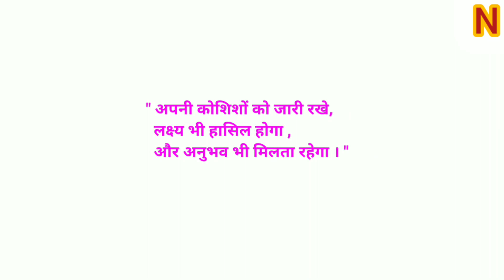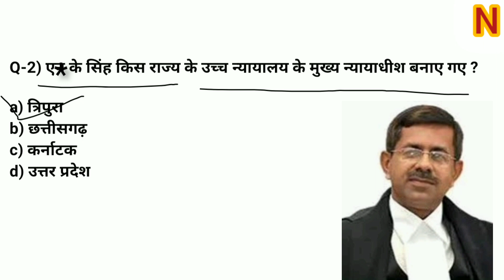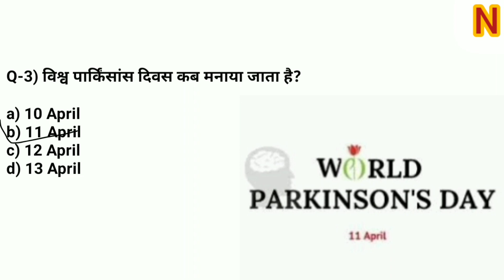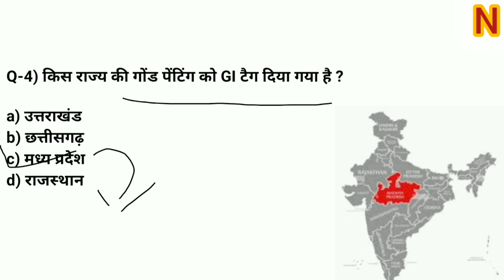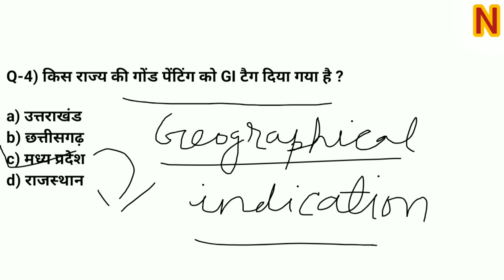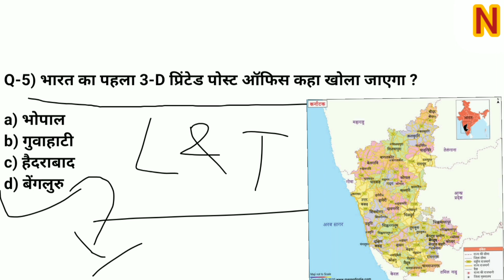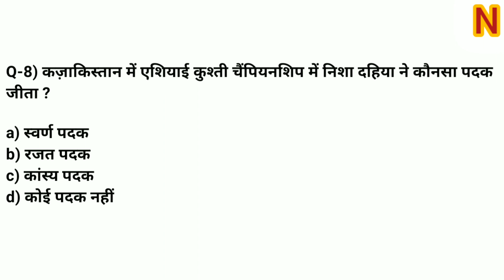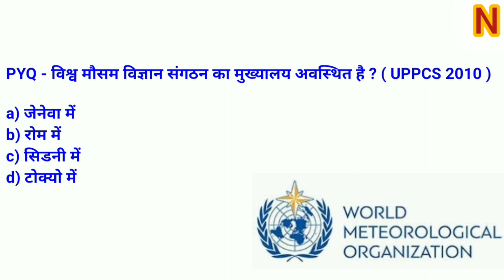52| 13 April 2023 | Daily Current Affairs| important current affairs mcq's| by Namrata Agrawal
Current affairs
Current affairs for all compititive exams
Important current affairs mcq's
Current affairs for cgpsc
Current affairs for patwari
Current affairs for vyapam
Current affairs for Peb exams
Current affairs motivation
Motivation
Study motivation
Study vlog